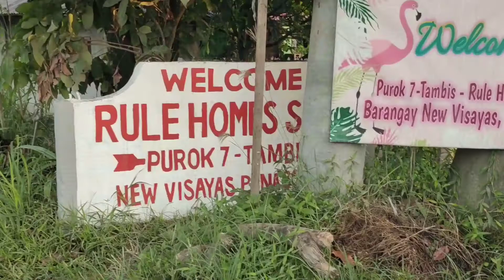Misa de Gallo vlog | Marh Englis Serada | Vlog#22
Yes Hello mga chiksss😘

Day 7 na po. Grabe nag uumapaw ang mga blessings.🙏🙏🙏Keep on praying everyone.